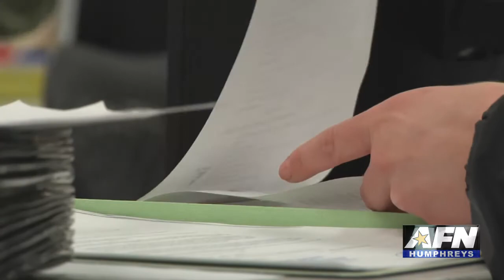AFN Humphreys - PETNEO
Families are a priority during emergencies, but what about their pets? Airman 1st Class Kevin Sommer takes us to a veterinarian clinic where these furry friends prepare for emergencies.